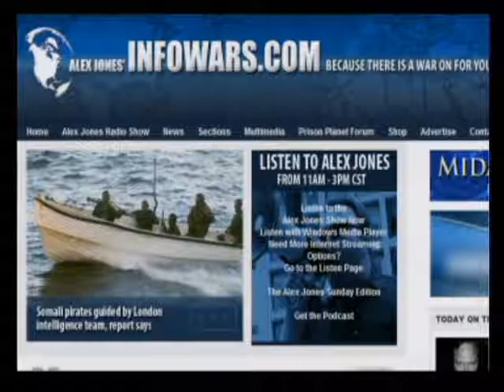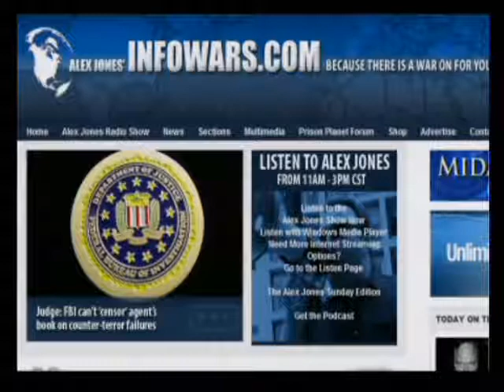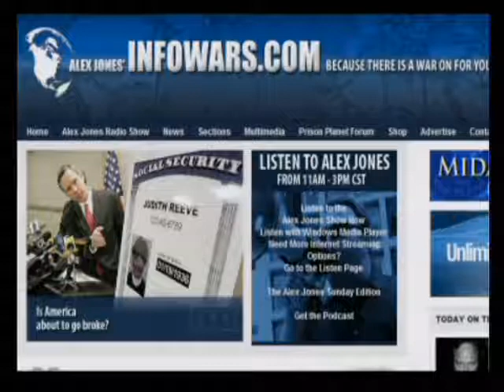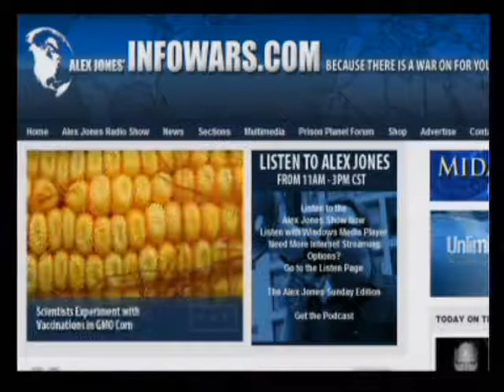The Alex Jones Show 5-12-2009 Pt. 5